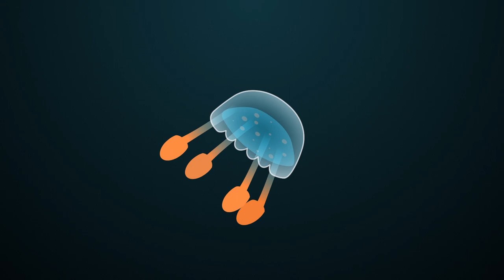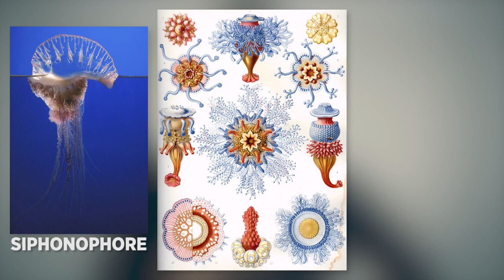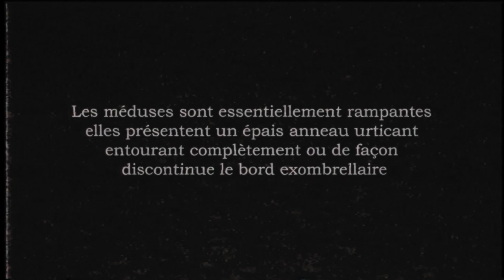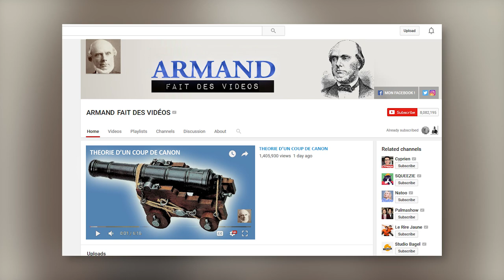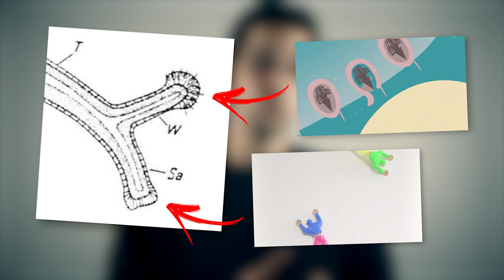Eleutheria, la Méduse qui Marche! SSAFTV #3 (Facecam)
Les sources et crédits de l'épisode et plus d'infos à retrouver sur SSAFT

Et puis ne loupez pas la vidéo de Manon Bril sur le mythe de Persée, bourrée de caméos et collabs

Un grand merci à Aurélien Guillou de l'IJM pour m'avoir montré les Eleutheria dans son aquarium.
Merci à Mendax de la Tronche en Biais ) pour son caméo audiophonique!
Merci aux membres de ForTheDarwin et WonderfulWife(tm) pour les relectures

Logo Méduse: Illustration Arnaud Obozill, Animation David Besnier

Eh, t'imagines si Eleutheria faisait du moonwalk?